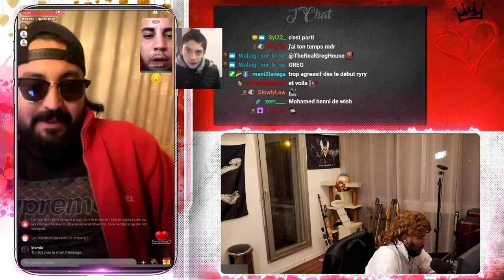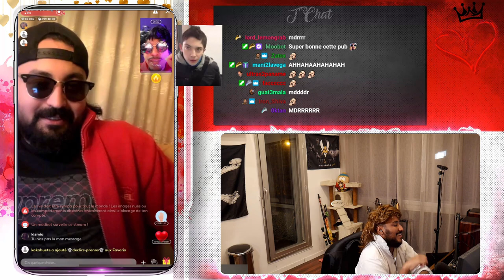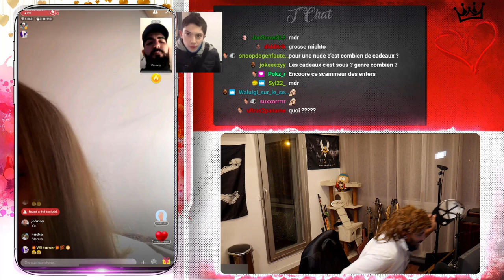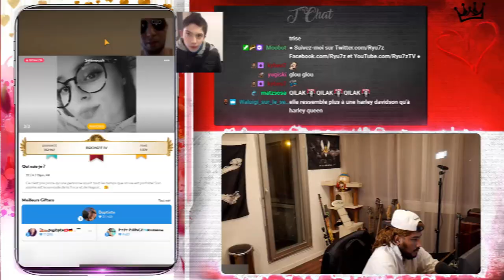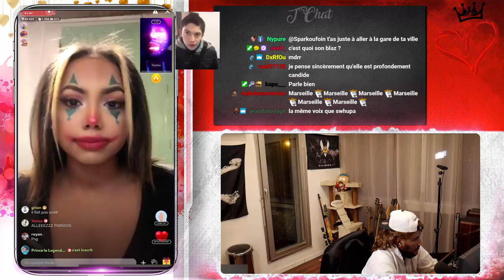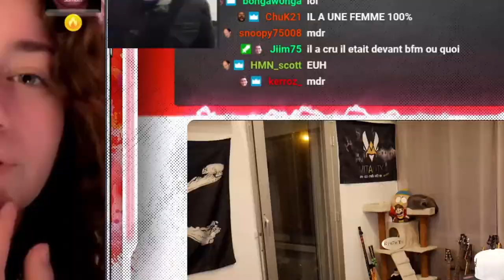ELLE ACCEPTE D'ÊTRE MON HARLEY QUINN 🥵🔞💦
Monteur : Zenii_